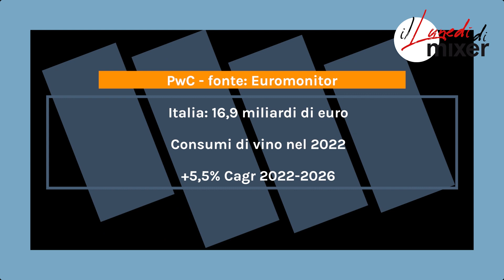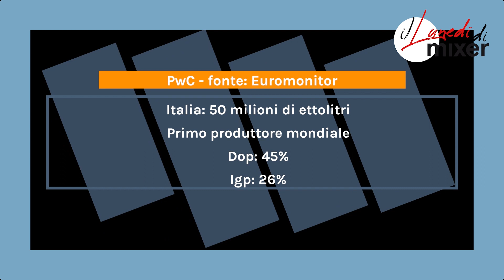Lunedì di Mixer - Quanto vale il mercato mondiale del vino?